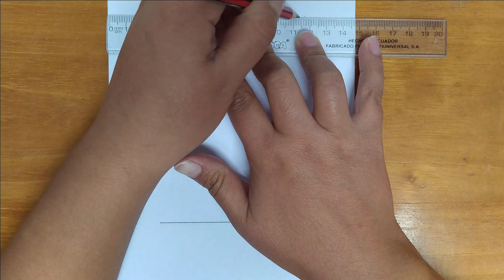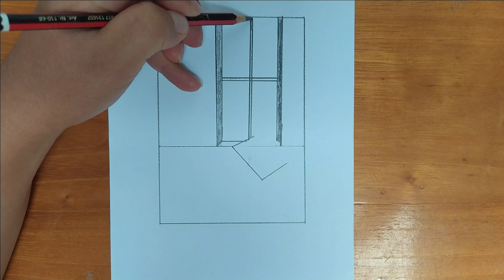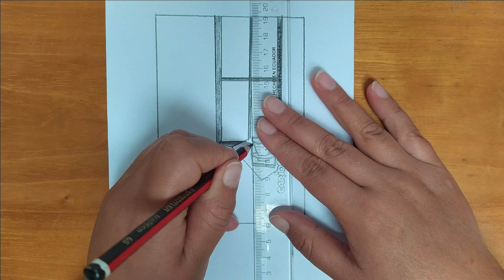✍🌄Tutoriales de dibujos a lápiz / Cómo dibujar un paisaje con libros en una ventana con lápiz FÁCIL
En este video se inicia dibujando las lineas de los trazos de una ventana. Se empieza dibujando una línea horizontal en el centro de la ventana para representar el horizonte del paisaje. Luego, dibuja montañas en el fondo de la escena, utilizando líneas verticales para representar las diferentes alturas de las montañas.

A continuación, trazamos las ramas utilizando líneas curvas. A medida que avanza en la escena, añadimos más detalles. También utilizamos diferentes líneas con el lápiz para añadir profundidad y textura a la imagen.

Finalmente, la persona termina el dibujo añadiendo algunos detalles más en el primer plano, como flores y hierba. Se toma un paso atrás para mostrar la imagen completa del paisaje dibujado en la ventana, lo que crea un efecto único y hermoso. El video termina con la persona disfrutando de su obra de arte en la ventana.

Acerquémonos, pues, confiadamente al trono de la gracia, para alcanzar misericordia y hallar gracia para el oportuno socorro.
Hebreos 4:16